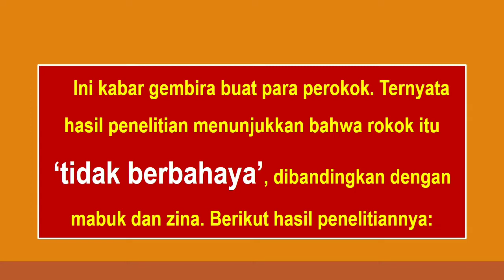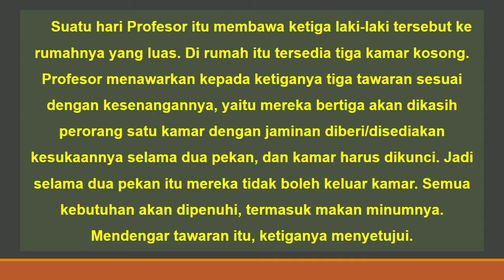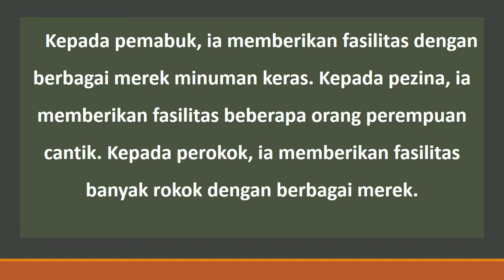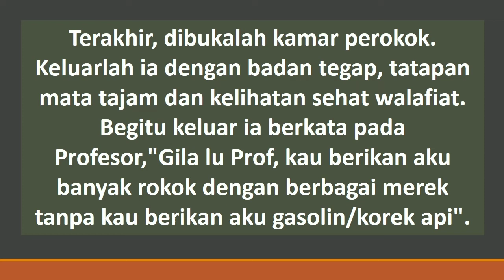Penelitian Dahsyat, Ternyata Rokok itu 'Tidak Berbahaya'